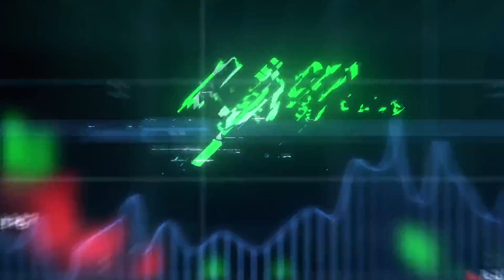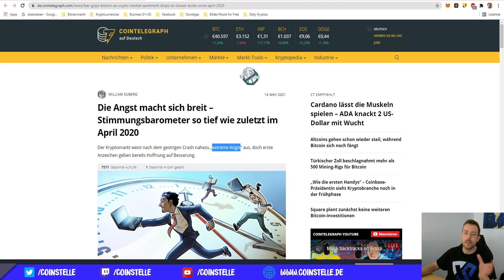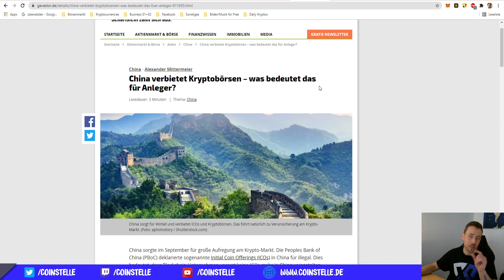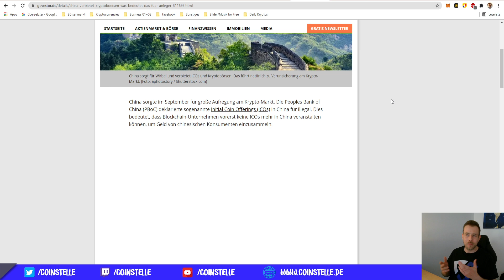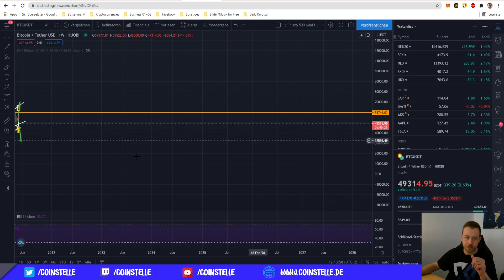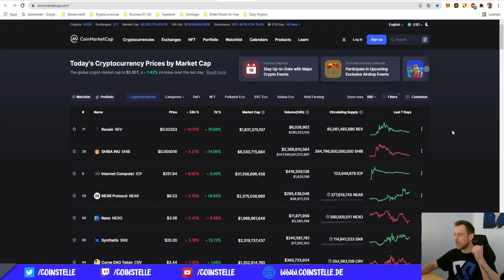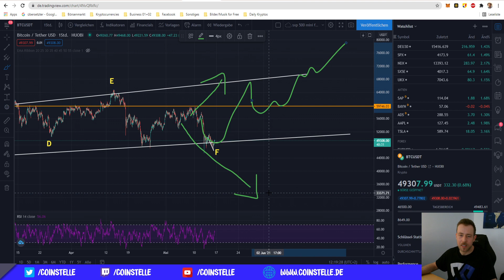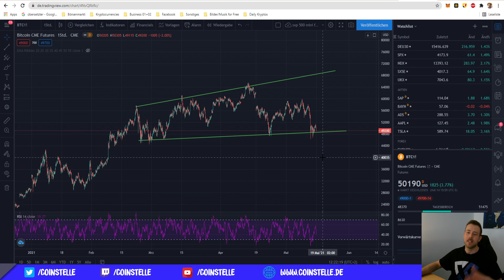Darum solltest Du diese Nachrichten Ignorieren!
In der heutigen Folge werden wir uns ein paar negative Schlagzeilen im Kryptomarkt anschauen, wir werden das coinmarketcap unter die Lupe nehmen, was das mit Elon musk soll, warum Binance unter einer investigation (Unternsuchung) steht und warum michaelsaylor wieder den dip gekauft hat.